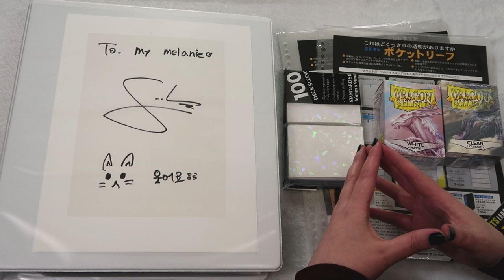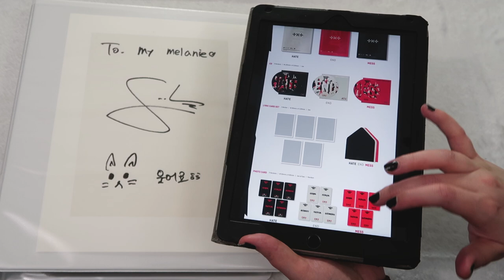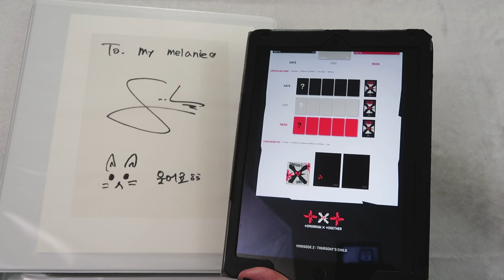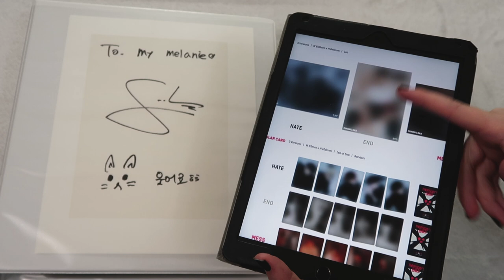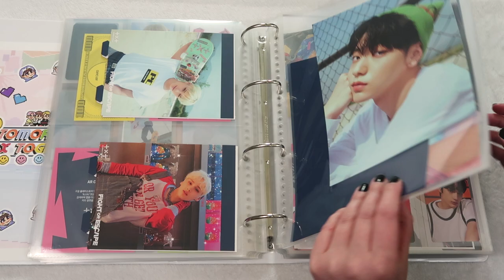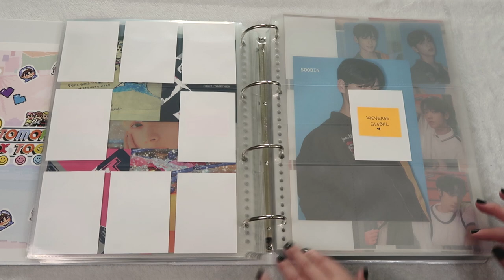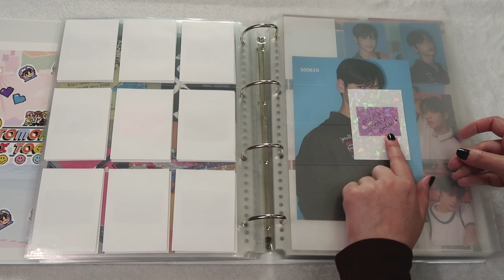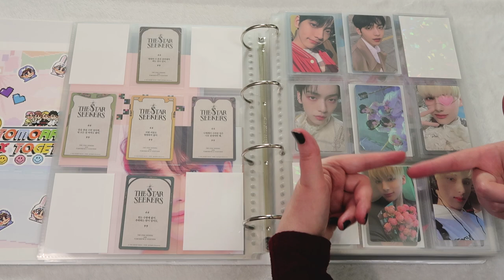☁️ setting up my txt binder for minisode 2: thurday's child comeback - photocards + pobs | 투모로우바이투게더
hello! new txt comback... new music, new photocards, new binder set ups, new tears omg! my heart is full and i am so so so excited! ♡

binder supplies:
➽ japan kpop sleeves on amazon japan
➽ Clear Dragon Shield Sleeves
➽ Mini PC Sleeves (i have to trim)
➽ Broken Glass Gemstone Laser Matte Cards Sleeves
➽ BCW 1-BG-56X87 Gaming - Board Game Sleeves

✨ unboxing txt deco kit package 2022 - so many photocards, stationary, + flip throughs | 투모로우바이투게더

♡ timecodes ♡
00:00 - intro + kpop binder supplies
02:17 - txt album details + overview
09:13 - setting up my txt binder for comeback - photocards, postcards, pobs

♡ collections ♡
bts - jimin, jungkook, + namjoon
seventeen - wonwoo + hoshi
txt - soobin + huening kai
enhypen - sunghoon + sunoo
pentagon - wooseok
loona - kim lip, chuu, + olivia hye
itzy - ryujin
stayc - isa

TXT'S 4TH MINI ALBUM - MINISODE 2 : THURSDAY'S CHILD
[ HATE VER. / END VER. / MESS VER. ]

CONTENTS FOR EACH VERSION :
- 1 PHOTO BOOK (64P)
- 1 CD
- 1 LYRIC CARD SET
- 1 PHOTO CARD (RANDOM 1 OUT OF 5)
- 1 STICKER PACK (6EA)
- 1 POSTCARD (RANDOM 1 OUT OF 5)
- 1 LENTICULAR CARD (RANDOM 1 OUT OF 5)
- 1 LOGO PAPER TOY SET (3EA)